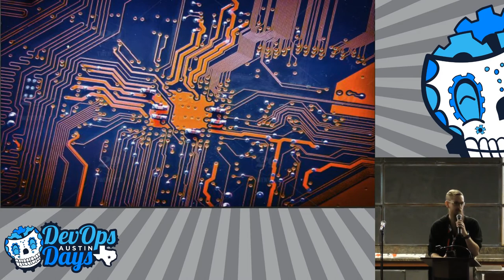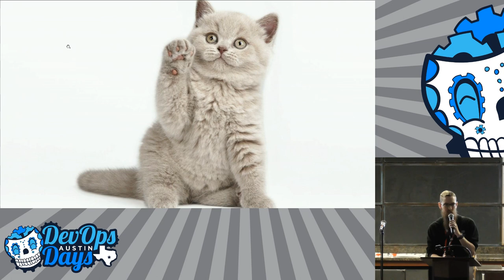Security Sucks (Mauvehed)